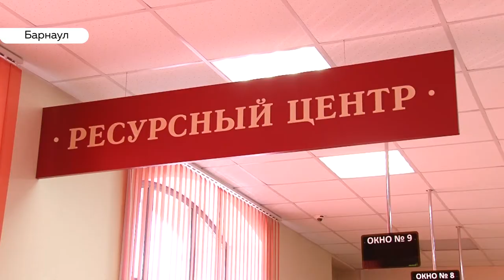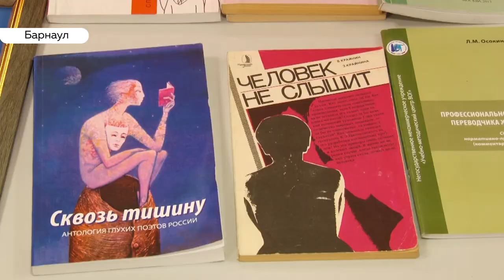Миллионы рублей направят на поддержку занятости и реабилитации инвалидов края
70 миллионов рублей получит Алтайский край  на реабилитацию инвалидов в следующем году. Об этом заявил глава региона Виктор Томенко на координационном совете по делам инвалидов. На встрече шла речь о мерах поддержки и трудоустройстве людей с ограниченными возможностями здоровья.